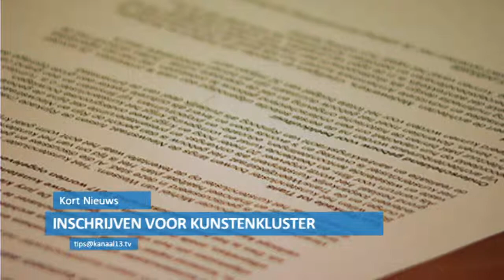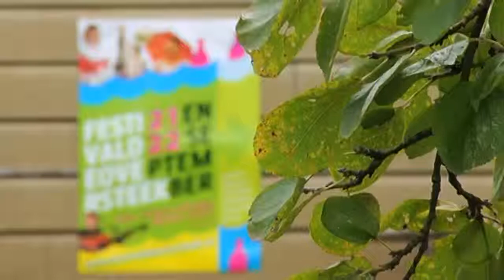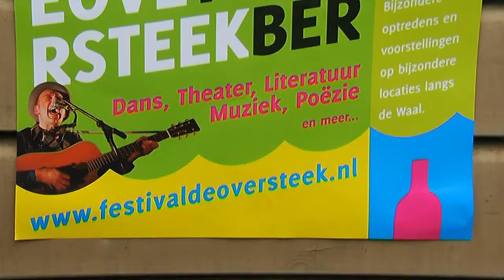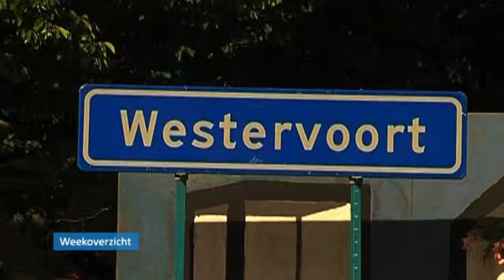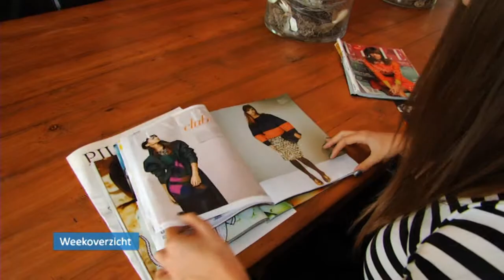Kanaal 13 Nieuws van 19 september 2013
Trolley mogelijk in de Laar-Oost, Lustrumfeest voor de oversteek, Weekoverzicht